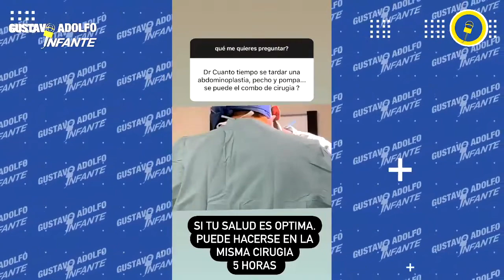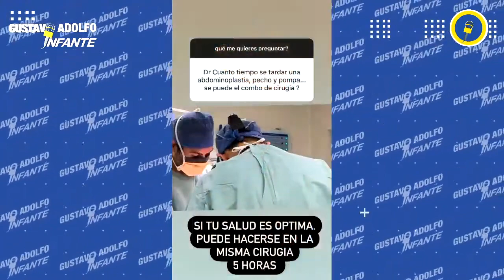¡Gustavo Adolfo Infante TENÍA POLÍMEROS bajo los ojos! ¡Dr. Rigoberto Arámburo explica su CIRUGÍA!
¡Dr. RigobertoArámburo EXPLICA la CIRUGÍA a GustavoAdolfoInfante!